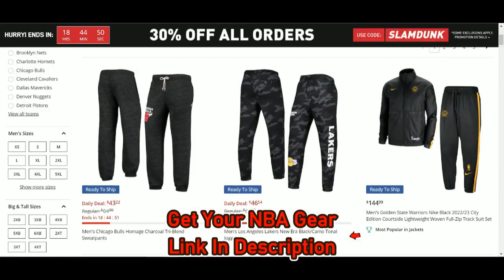[NBA] DeMar DeRozan Highlights | Bulls @ Suns (11/30/2022) | NBA Regular Season